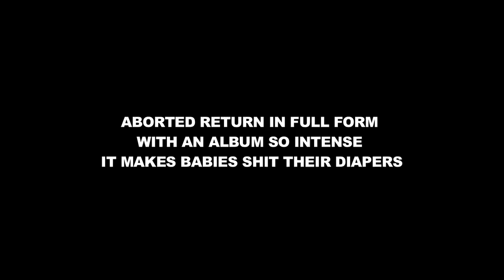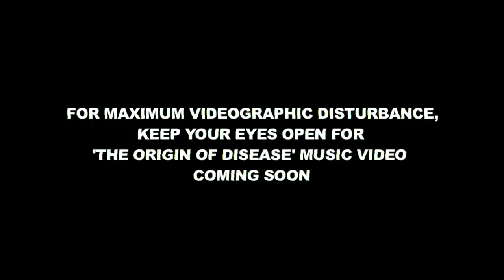ABORTED - 'Global Flatline' Trailer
ABORTED - Trailer for the upcoming album "Global Flatline", coming in January! Be sure to look out for more songs and news from 'Global Flatline'. Directed by Phil Berridge @creative junkie media